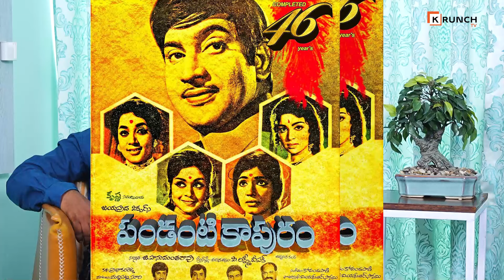Family Star Review by Journalist Bharadwaj | Vijay Devarkonda | Mrunal Thakur |Parasuram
watch out the latest review about Family Star Movie by well known movie critic Bharadwaj (journalist)